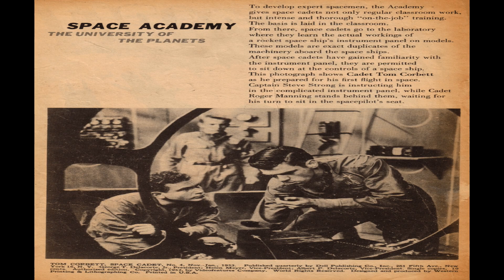Tom Corbett, Space Cadet No 4 Comix Book Movie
Title: Tom Corbett, Space Cadet No 4 | Publisher:  Dell Comics / Western Publishing | Date: August 1955 | Lang: English

  Select YouTube
  Search gharold

Tom Corbett, Space Cadet No 4 Comix Book Movie is part of the golden age comixs' Science Fiction genre. The Golden Age refers to the first cycle of superhero comixs which existed between 1938 and 1950. This was the period in which the concept of the superhero was born.

G Harold 3:12 Sweethearts No 35 Comix Book Movie

G Harold 3:07 Sweethearts No 47 Comix Book Movie

G Harold 3:12 Sweethearts No 46 Comix Book Movie